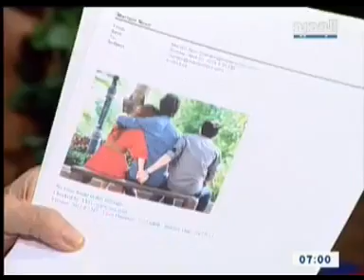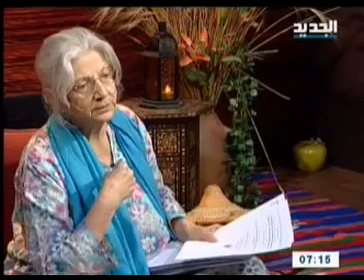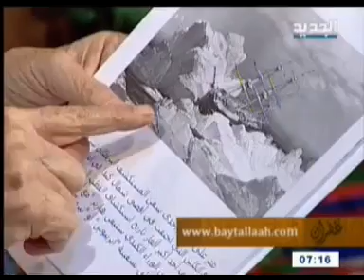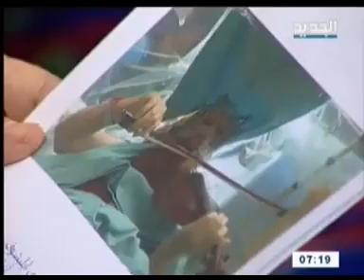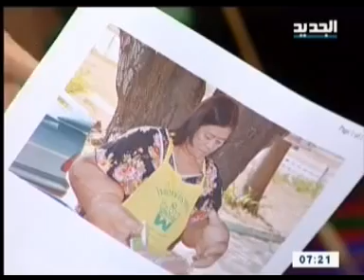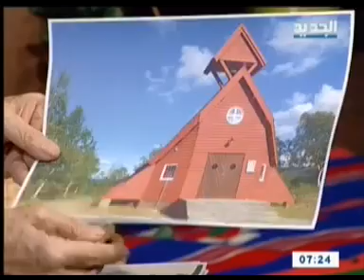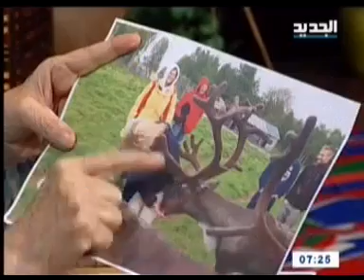مريم نور - غفران - الحلقة [ 909 ]